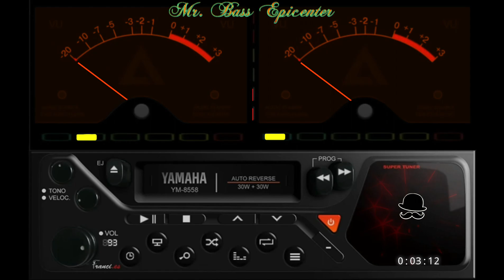Safri Duo - Played-A-Live [Epicenter Bass]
❗ Ignora ❗